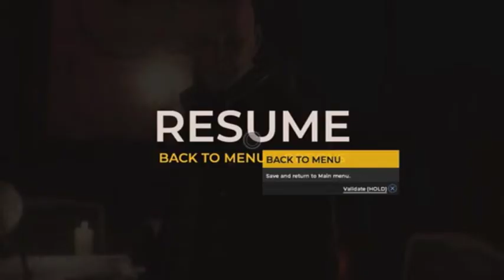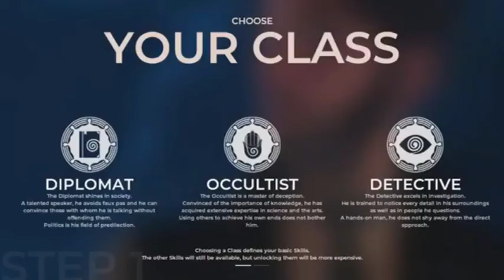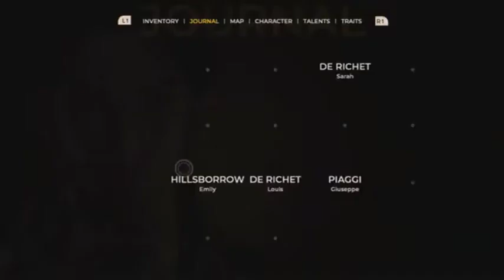WHAT IS GOING ON HERE IM FLABBERGAST!!!!!!![THE COUNCIL 2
The council 2 hmmmmm?A game about 1973 and something about him and his mother I dont know.The characters look mad weird.